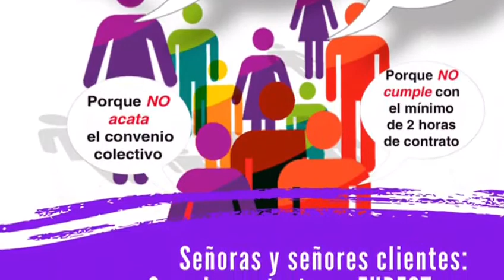Delegadas de CCOO informan a la plantilla de Telefónica sobre las malas prácticas de EUREST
CCOO informa a la plantilla de Telefónica de que EUREST, empresa subcontratada para el servicio de cafetería, no cumple el convenio colectivo, no respeta la antigüedad de la plantilla y no cumple la ley de prevención de riesgos laborales, entre otras prácticas con las que engaña a sus trabajadores y trabajadoras.